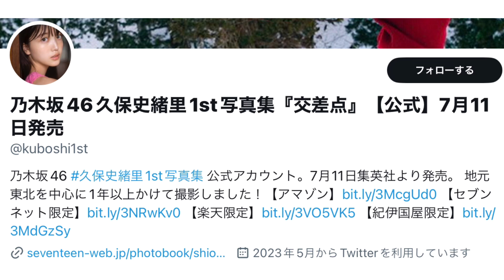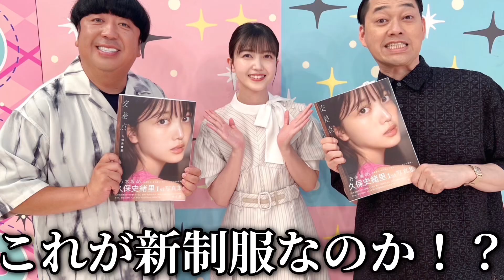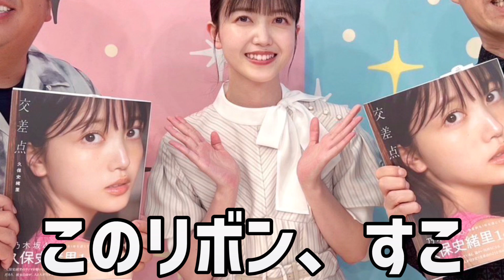【乃木坂46】まさかのところから33rdシングル新制服が！！今回の新制服は、、、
これが、新制服、なのか！？